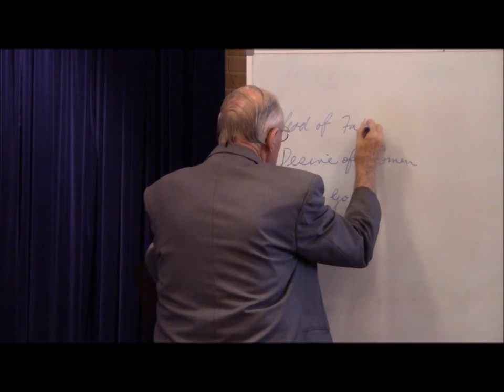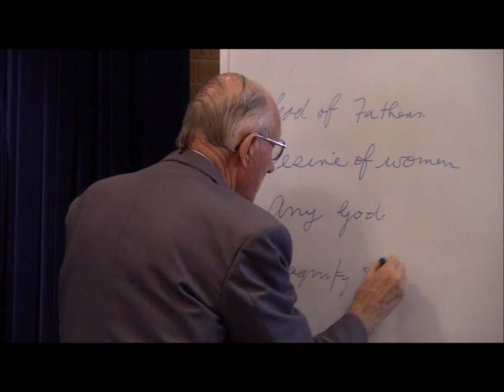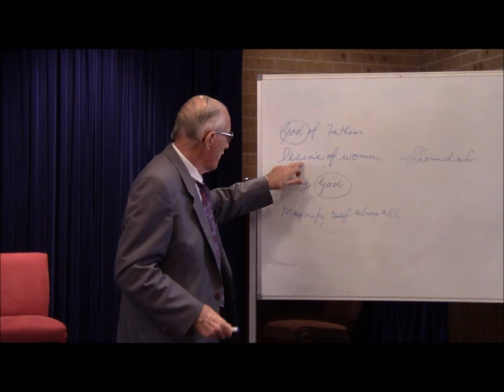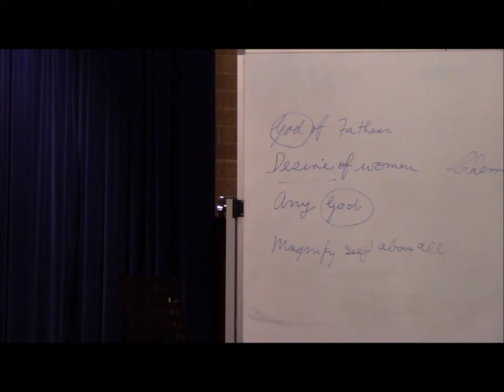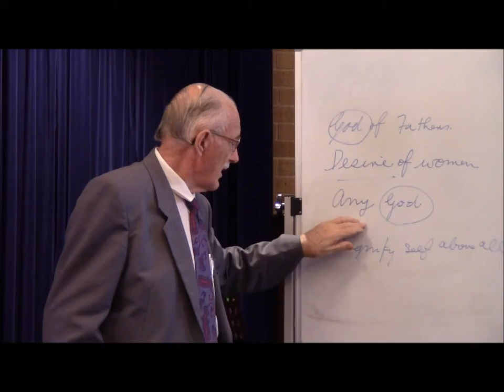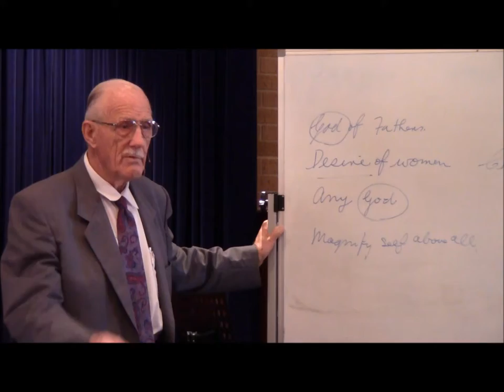"The Loud Cry" - Pr Len Tolhurst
This is when the final warning goes to the world before the coming of the Lord Jesus